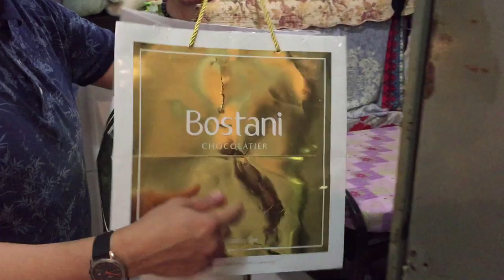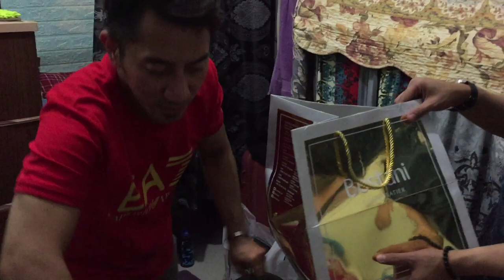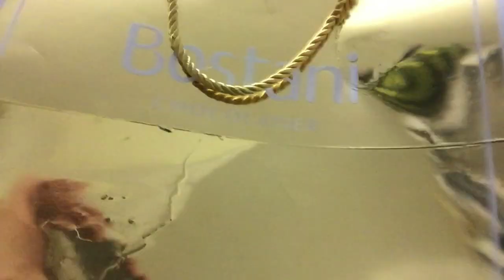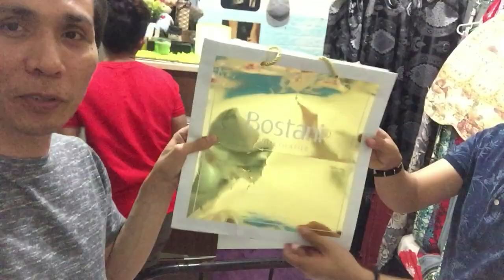PRANKING MY BESTFRIEND | JEDDAH SAUDI ARABIA | VLOG #19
Successful ang prank namin sa kanya! mamimiss ka namin beh.. Goodluck sa next journey..ingat lagi..Lab yahhh